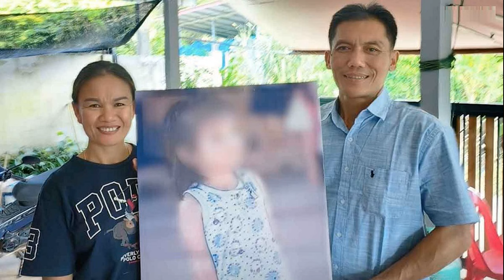ช็อกทั้งกกกอก แม่น้องชมพู่ ประกาศเลิกสามี คนไว้ใจทำเจ็บสุด พ่อยอมรับผิดนอกใจ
ช็อกทั้งกกกอก แม่น้องชมพู่ ประกาศเลิกสามี คนไว้ใจทำเจ็บสุด พ่อยอมรับผิดนอกใจ ขอโอกาสแก้ตัว สัญญาว่าจะเลิกทำไม่ดีทุกอย่าง

วันที่ 24 ม.ค.67 ผู้สื่อข่าวรายงานว่า เรียกได้ว่าเป็นอีกข่าวช็อกสุดๆ ที่เกิดขึ้นยังบ้านกกกอก หลัง สาวิตรี วงศ์ศรีชา หรือแม่น้องชมพู่ ออกมาประกาศกลางไลฟ์สดช่องของตัวเอง ว่าแยกทางกับสามีคือ นายอนามัย วงศ์ศรีชา พ่อน้องชมพู่แล้ว หลังมีคอมเมนต์เข้ามาต่อว่าแม่มากมาย กล่าวหาว่าแม่นอกใจ ทั้งที่เรื่องจริงคือ พ่อน้องชมพู่เองที่นอกใจ ทำให้ครอบครัวมีปัญหา
แม่น้องชมพู่ กล่าวว่า ที่ต้องออกมาพูด เพื่อปกป้องตัวเองและลูกสาวก็คือน้องสะดิ้ง ที่ตอนนี้แม่ให้สะดิ้งมานอนกับแม่ที่บ้าน ทำห้องนอนให้ เพราะอยู่ด้วยกันกับพ่อไม่ได้แล้ว

แม่น้องชมพู่ เล่าทั้งน้ำตาว่า อนามัยรู้ดีว่าทำอะไร เขาไม่ได้ต้องการคนรัก หรือคู่ชีวิต เขาแค่ต้องการผู้หญิงเท่านั้น เป็นเหตุผลที่เคยจะแยกทางกันมาครั้งหนึ่ง แต่ก็ให้โอกาส มาครั้งนี้ถือว่าตัดสินใจแยกทางแล้ว

ขณะที่พ่อน้องชมพู่ ไลฟ์ในช่องของตัวเองว่า ยอมรับผิดทุกอย่าง ยอมรับนอกใจจริง แต่ก่อนหน้าที่เคยทะเลาะกันบ่อยๆ ไม่เคยมีเรื่องมือที่สาม หรือนอกใจเลย แค่ขับรถออกไปดื่มแอลกอฮอล์ เมาก็จอดรถนอน เพิ่งจะมานอกใจครั้งล่าสุด
“อยากขอโอกาส เพื่อแก้ไขปรับปรุงตัว ให้กลับมาเป็นครอบครัวกันเหมือนเดิม สัญญาว่าจะเลิกทำไม่ดีทุกอย่าง และขอยอมรับผิดไว้แต่เพียงผู้เดียว